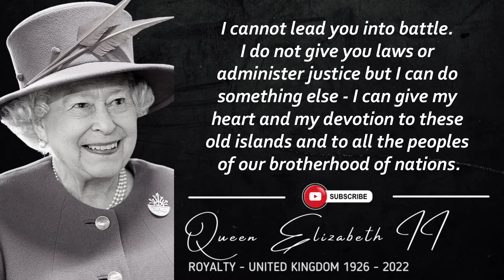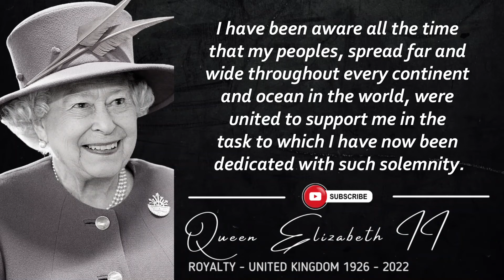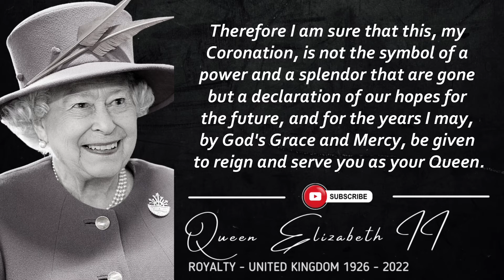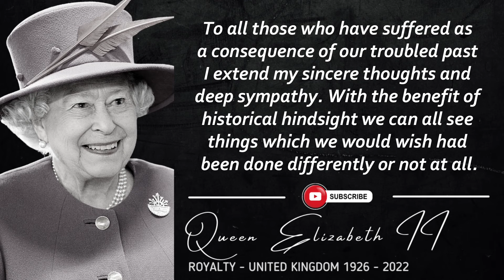Queen Elizabeth II's most memorable, poignant quotes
Queen Elizabeth II is the Queen of the constitutional monarchy of 16 sovereign states and territories and their dependencies, as well as the head of the 54-member Commonwealth of Nations. Queen Elizabeth is also the Supreme Governor of the Church of England.

We hope you enjoyed Queen Elizabeth II's most memorable, poignant quotes. A lot of work has been put into it.